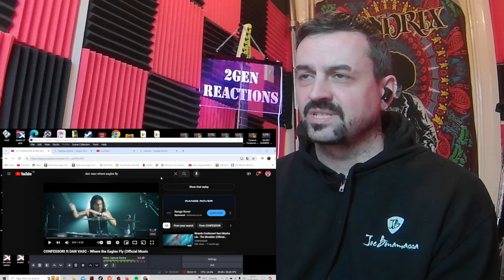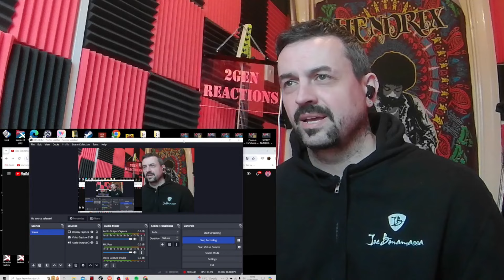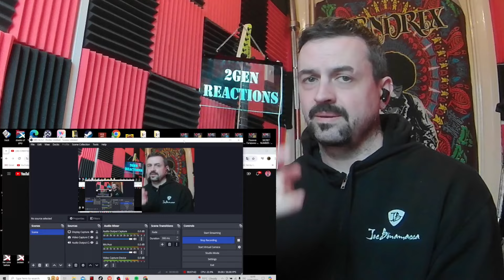CONFESSORI ft DAN VASC - Where the Eagles Fly (Official Music Video) reaction